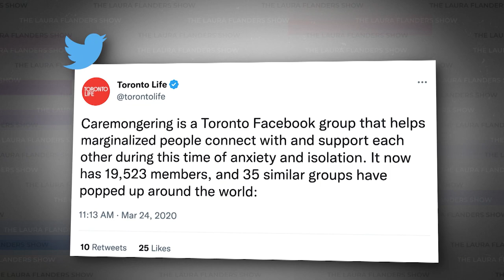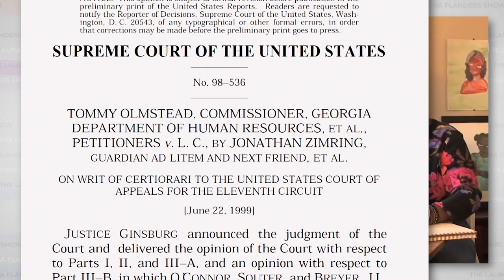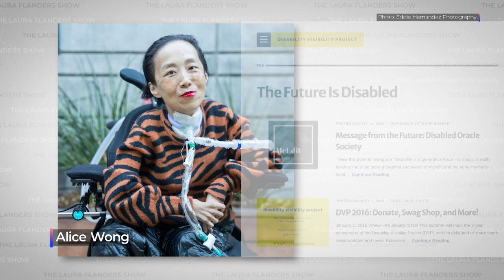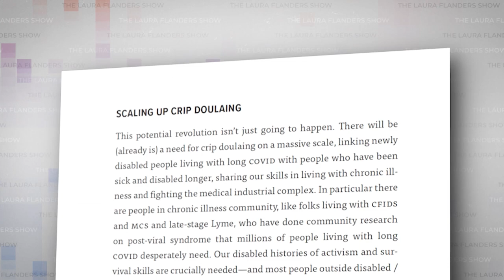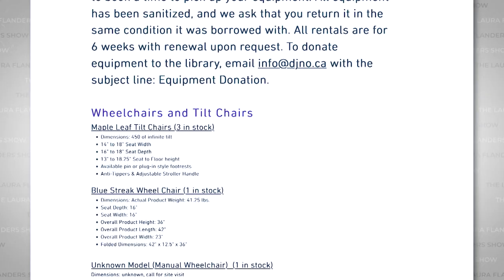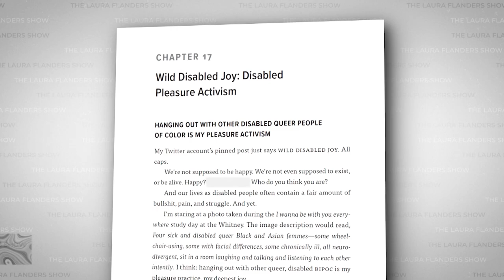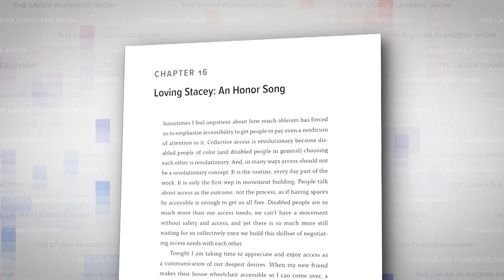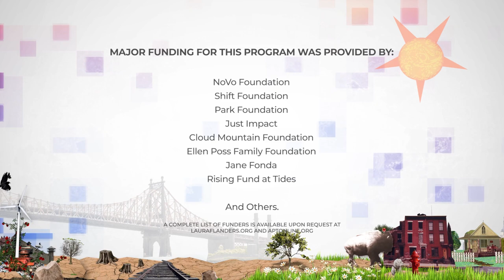“The Future is Disabled”: Leah Lakshmi Piepzna-Samarasinha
“At the core of my work and life is the belief that disabled wisdom is the key to our survival and expansion,” shares Leah Lakshmi Piepzna-Samarasinha, a writer, disability, and transformative justice movement worker. Laura speaks with Leah about her newly-released book of essays, The Future is Disabled: Prophecies, Love Notes, and Mourning Songs. The book, published by Arsenal Pulp Press, an independent queer of color-led press, was written during the pandemic and documents two years of “disabled” isolation. Among the grief and despair came essential organizing from the Disability Justice movement — and we should all take notice. And what about joy? Disabled pleasure activism, disabled art and culture-making brought hope in a time of crisis. Leah has joined Laura twice previously to talk about their work and read their poetry. In her new book, Leah asks: What if, in the near future, the majority of people will be disabled—and what if that’s not a bad thing?

“When I say the future is disabled, I mean that as disabled people . . . we are imagining, in the worst conditions, futures where not only do we exist but we are thriving, we are in leadership and we are sharing the tools that everyone's going to need to survive.” - Leah Lakshmi Piepzna-Samarasinha

GUEST:
Leah Lakshmi Piepzna-Samarasinha: Writer, Disability/Transformative Justice Movement Worker; Author, The Future Is Disabled: Prophecies, Love Notes and Mourning Songs

🎧  PODCAST:
Prefer to listen? Hear this week's episode on your favorite podcast platform (Available Monday, 1/9)

📚 Book of the Week:
The Future Is Disabled: Prophecies, Love Notes and Mourning Songs” by Leah Lakshmi Piepzna-Samarasinha

CREDITS
Executive Producer: Laura Flanders
Senior Story Producer: Sabrina Artel
Director of Development: Alicia Duque
Consulting Producer: Rory O'Connor
Editors: Nat Needham, David Neumann
Radio & Podcast Producer: Jeannie Hopper
Communications Manager: Janet Hernandez
Motion Graphics: Nat Needham